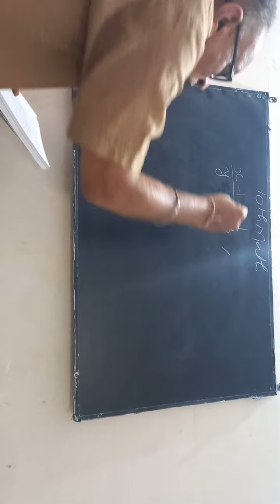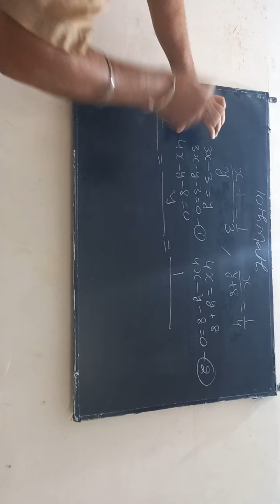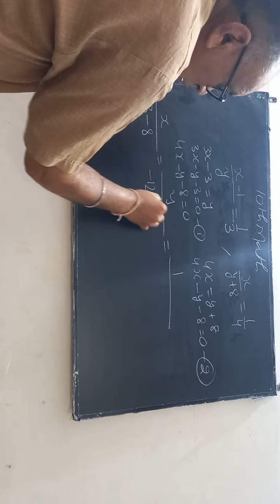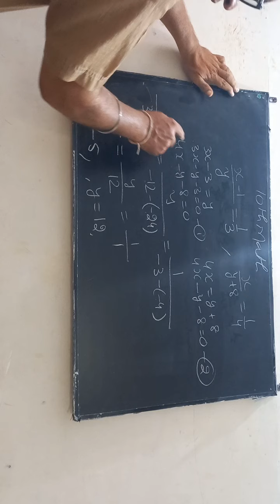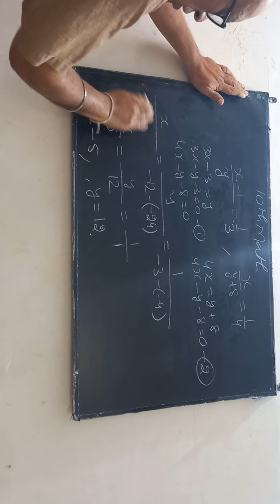10th math ch 3 (V 216)A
2nd part of 4th sum of exercise 3.5